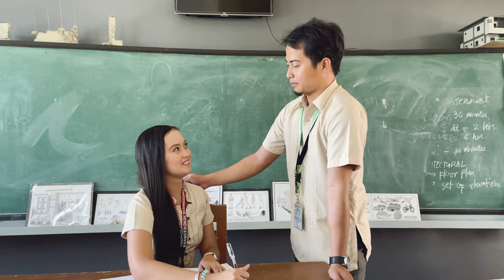jomel&jane prenup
Jomel and Jane Simple Prenup

videographer and editor: yours truly

credits:
Ben and Ben :  Araw-araw